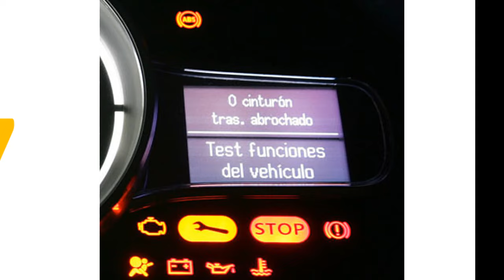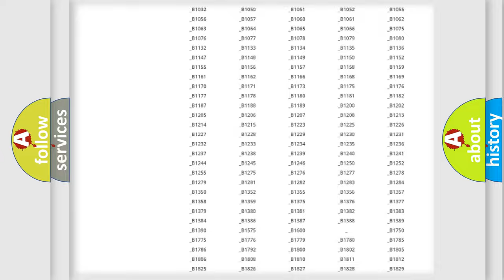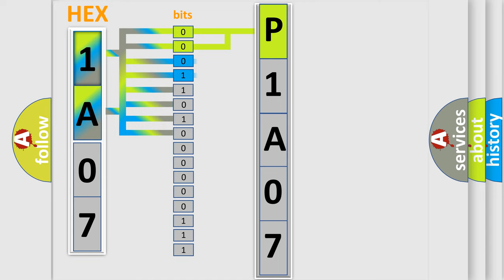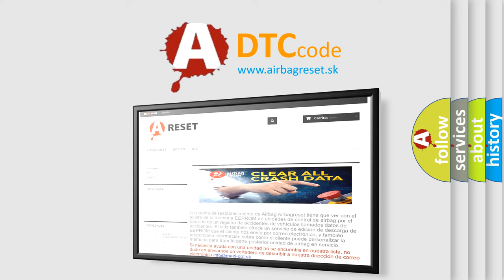DTC Mercury P1A07 Short Explanation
Contents:
0:21 Basic DTC analysis according to OBD2 protocol standard.
1:48 Insight into programming
2:58 A diagnostically understandable description of the Diagnostic Trouble Code
3:05 Basic error definition

Make
Mercury
Code
P1A07
Definition
Device Voltage Reference Input 1 Circuit
Description
The ignition is ON  This diagnostic runs every 100 ms
Cause
The difference between the low precision battery voltage circuit reading and the high precision battery voltage sense circuit reading is greater than or equal to 1 volt for 10 seconds